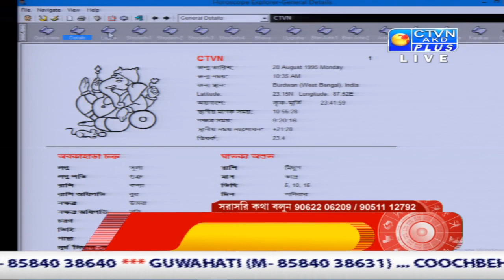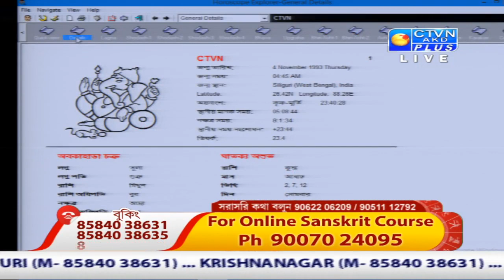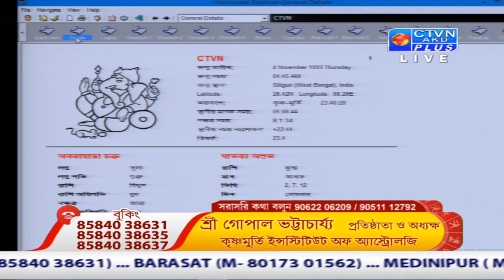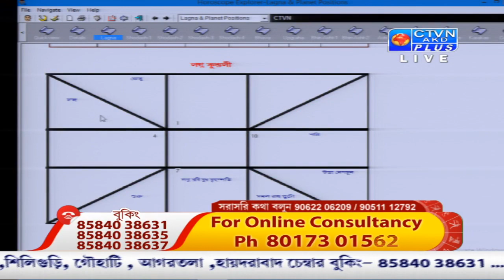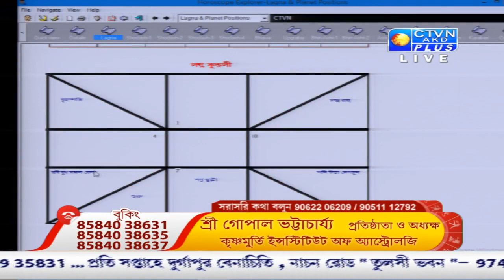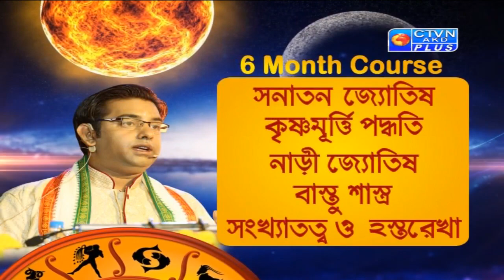GOPAL BHATTACHARJEE (Astrology) CTVN_24_07_2020 - 06:35 PM